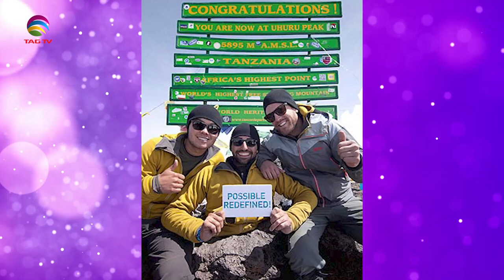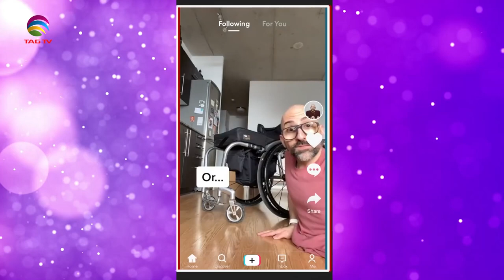The Darriel Roy Show - Spencer West Interview, Motivational Speaker & Disability Advocate